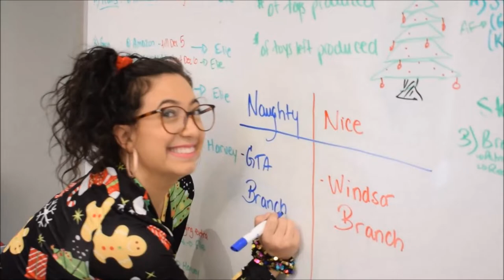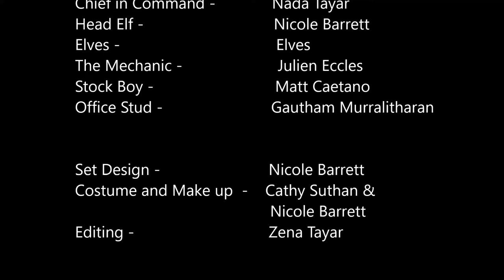Merry Christmas from The Superior Branch of Empire Roofing Corp...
From the Empire Roofing Corporation Toronto branch aka The Superior Branch